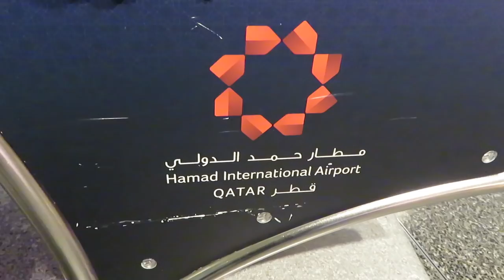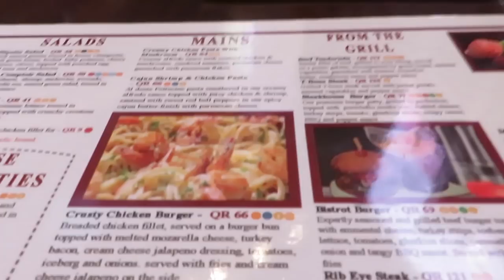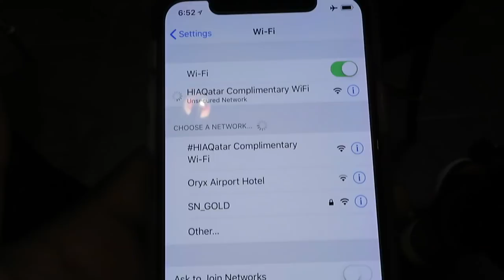Travel: Welcome To The Maldives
We decided to take a last minute trip to the Maldives for Morgan's Birthday. Isn't the Maldives beautiful?

Morgan's Instagram- @morganakamomo
Morgan's Twitter- @morgannngoodwin